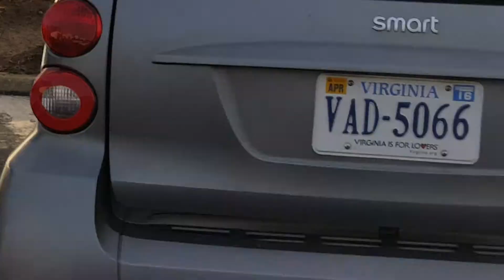Cars and Coffee Virginia Beach Virginia 757 February 2016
Having fun with Chloe at Cars and Coffee